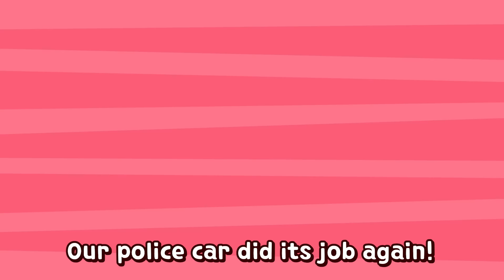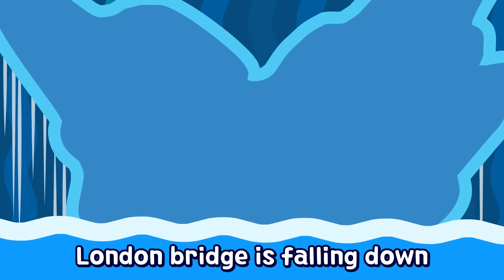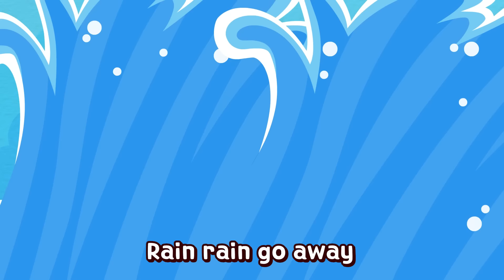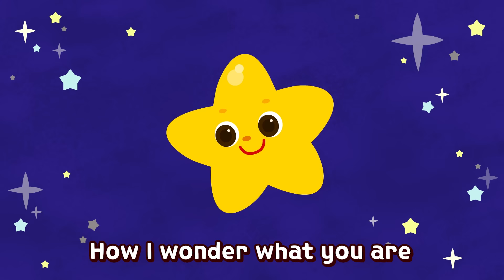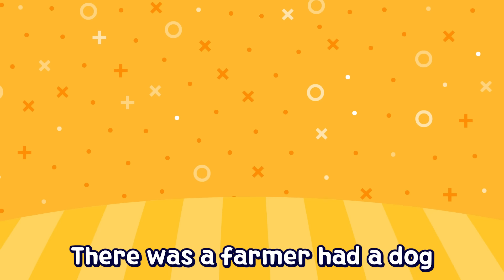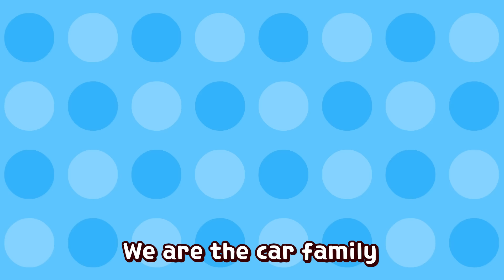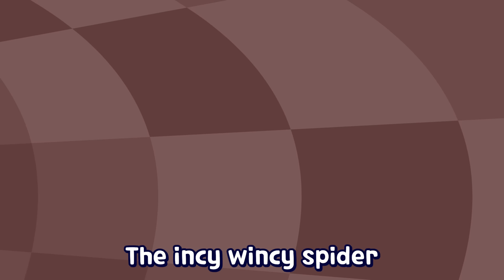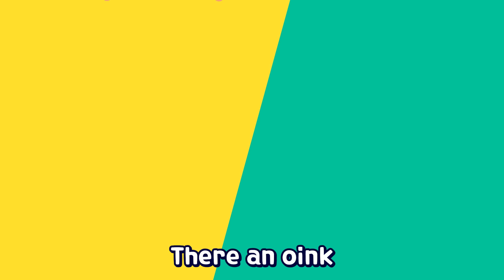Super Wings Special Nursery Rhymes Collection | kids songs 40 minutes| SuperWings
Happy Holiday~
Super Wings Nursery Rhymes for Holiday!!
Exciting nursery rhymes collection